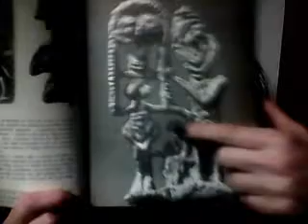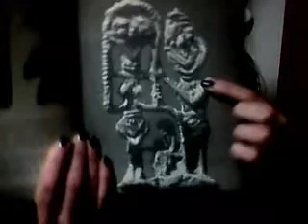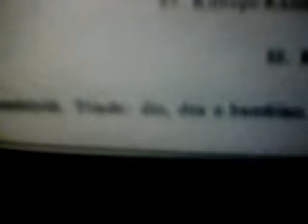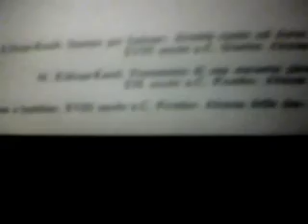Hittiti (5) La Dea nella Trinità